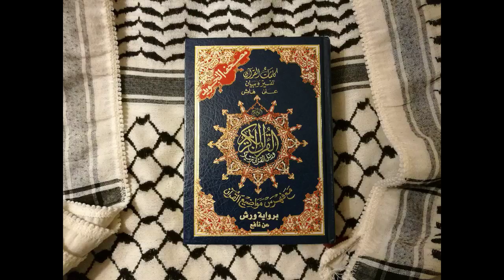Surah Fatiha and Ya-Sin Sunday, June 10, 2018 | Warsh Qur'an Recitation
Recited from memory. I've been having some mucus in my throat so you'll hear me trying to clear it.